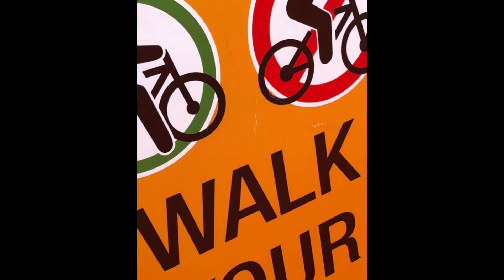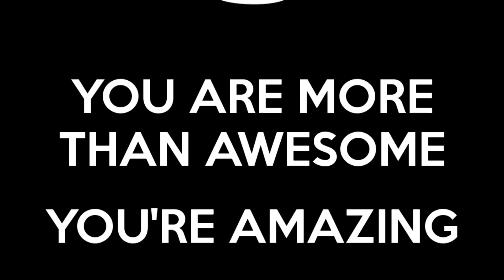Movement Movement video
People in FB group